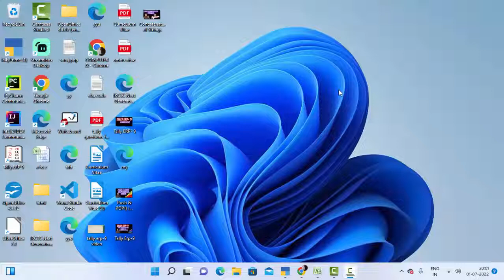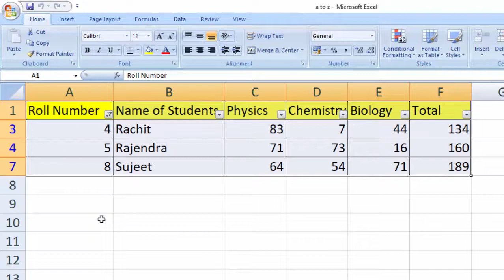Sort and Filter your Data in Microsoft Excel@COMPUTEREXCELSOLUTION